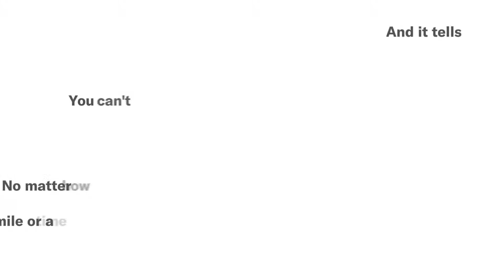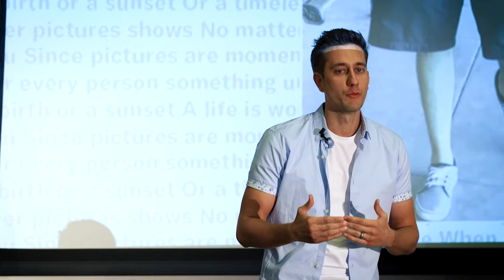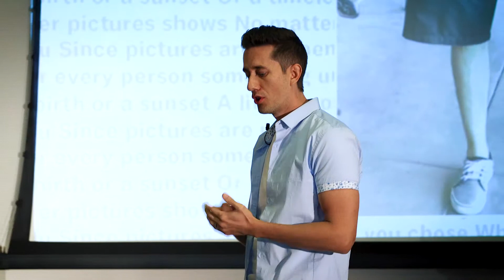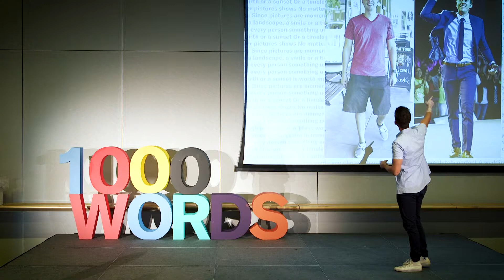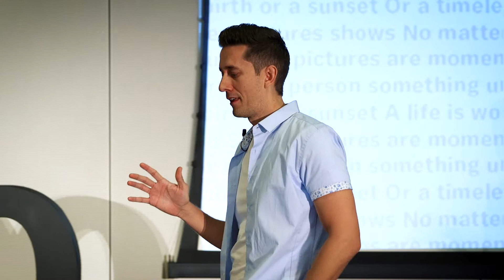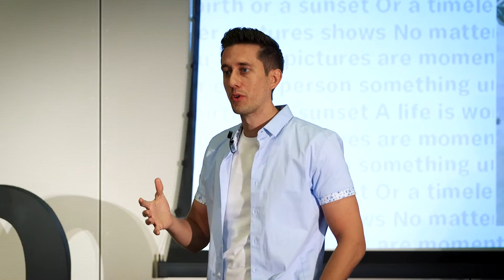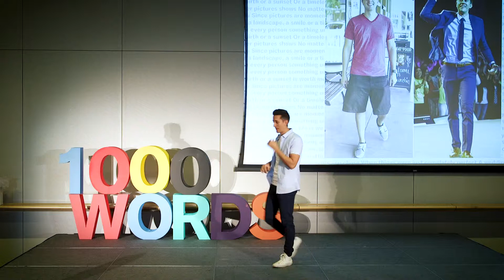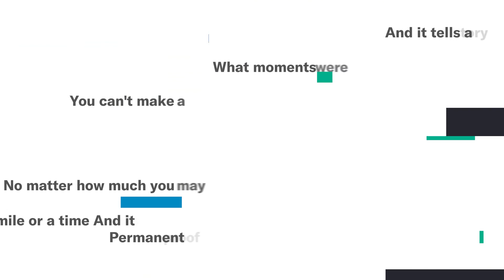Become The Person You Decide To Be - Mike Lemieux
Who do you want to become? What is holding you back from just acting on that? In this high energy speech, Mike Lemieux explains that we are the ones who decide who to become.